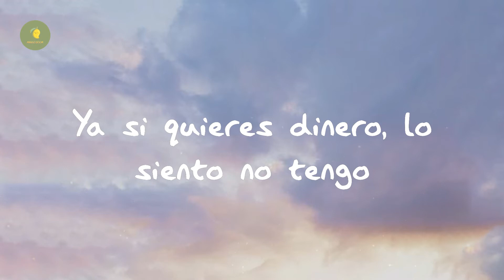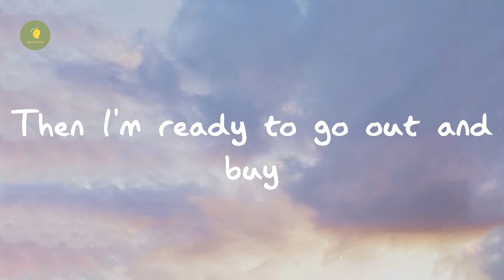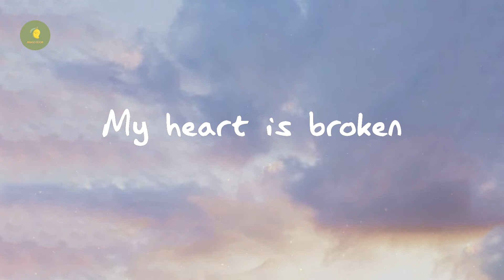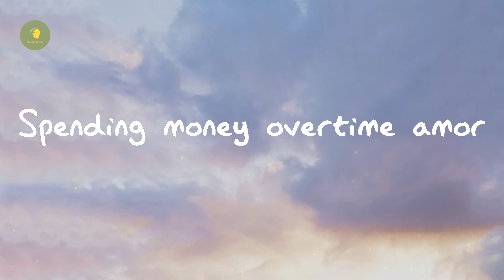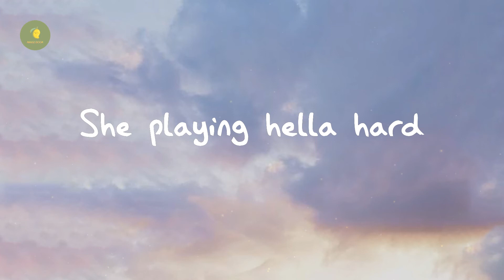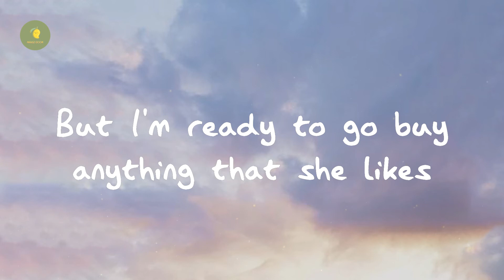Trinidad Cardona - Dinero (Lyrics)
Dinero - Trinidad Cardona